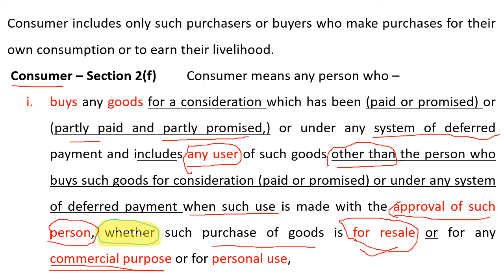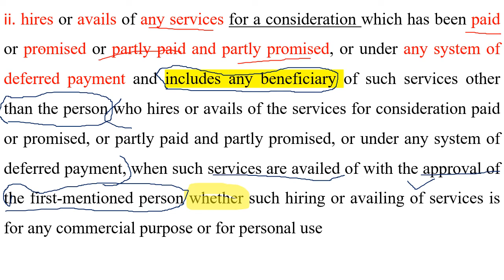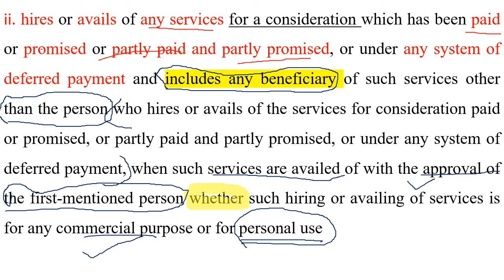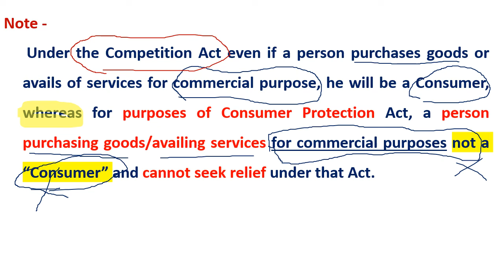प्रतिस्पर्धा अधिनियम और उपभोक्ता संरक्षण अधिनियम के तहत उपभोक्ता की परिभाषा